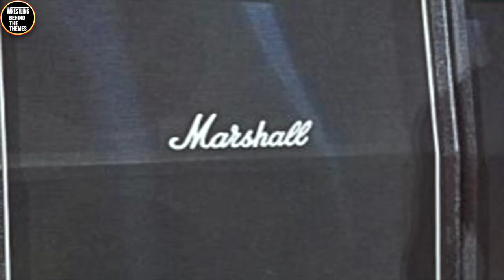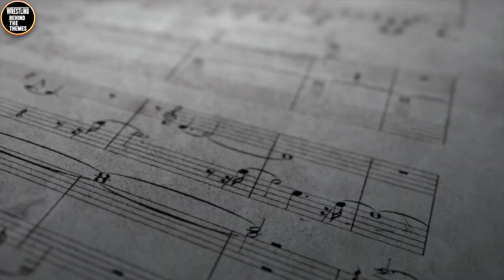Revealing The 10 Wrestling Themes Tailor-Made for Video Games